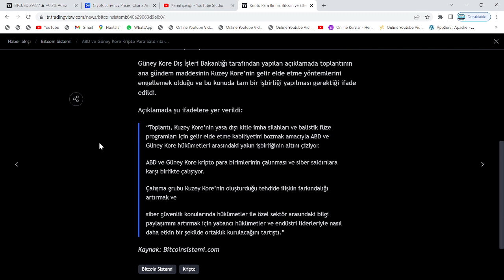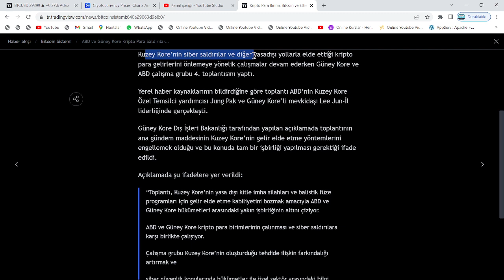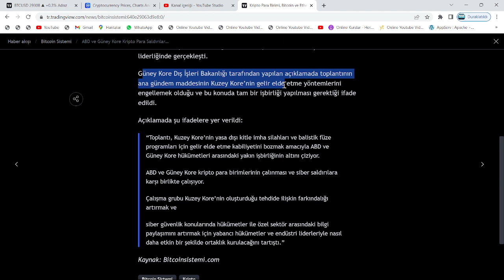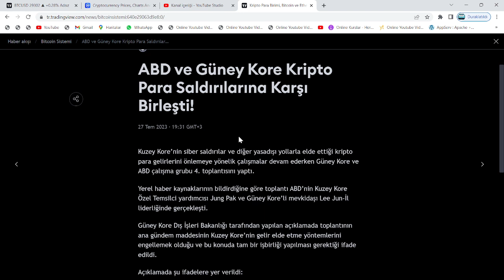SHİBA VE XRP KULLANACAKLAR!🚀ABD - GÜNEY KORE VS RUSYA - ÇİN - ELON MUSK!🔥SAVAŞ BAŞLADI: SON DAKİKA!🚀